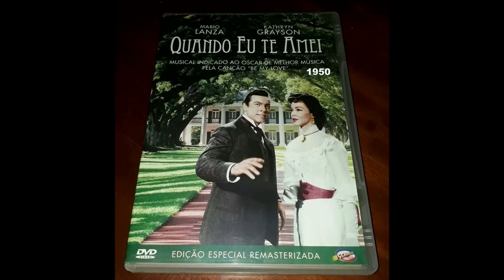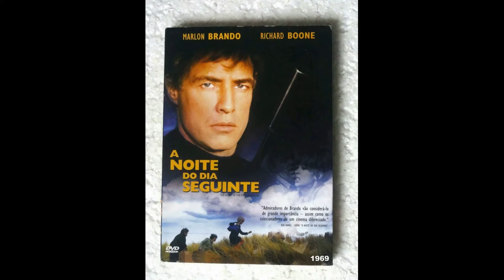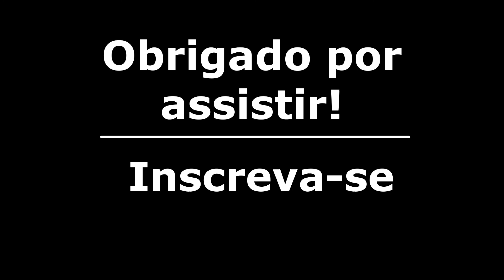Filmes de Rita Moreno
Rita Moreno (Humacao, 11 de dezembro de 1931) é uma cantora, dançarina e atriz porto-riquenha. Sua carreira se estende por mais de sete décadas; seu notável trabalho como atriz inclui papéis nos filmes musicais Cantando na Chuva (1952), O Rei e Eu (1956) e Amor, Sublime Amor (1961).

1- Quando Eu Te Amei(1950)
Título original: The Toast of New Orleans
Diretor: Norman Taurog
Elenco: Kathryn Grayson, Mario Lanza, Rita Moreno

2- Amor Pagão(1950)
Título original: Pagan Love Song
Diretor: Robert Alton
Elenco: Esther Williams, Howard Keel, Rita Moreno

3- Cantando na Chuva(1952)
Título original: Singin' in the Rain
Diretores: Stanley Donen, Gene Kelly
Elenco: Gene Kelly, Debbie Reynolds, Rita Moreno

4- Rincão das Tormentas(1952)
Título original:  Cattle Town
Diretor: Noel M. Smith
Elenco: Dennis Morgan, Philip Carey, Rita Moreno

5- Código de Guerreiro(1953)
Título original: Fort Vengeance
Diretor: Lesley Selander
Elenco: James Craig, Rita Moreno, Keith Larsen

6- Machado Sangrento(1954)
Título original: The Yellow Tomahawk
Diretor: Lesley Selander
Elenco: Rory Calhoun, Lee Van Cleef, Rita Moreno

7- Jardim do Pecado(1954)
Título original: Garden of Evil
Diretor: Henry Hathaway
Elenco: Gary Cooper, Richard Widmark, Rita Moreno

8- Duelo de Paixões(1955)
Título original: Untamed
Diretor: Henry King
Elenco: Tyrone Power, Susan Hayward, Rita Moreno

9- Sete Cidades de Ouro(1955)
Título original: Seven Cities of Gold
Diretor: Robert D. Webb
Elenco: Richard Egan, Anthony Quinn, Rita Moreno

10- O Rei e Eu(1956)
Título original: The King and I
Diretor: Walter Lang
Elenco: Yul Brynner, Deborah Kerr, Rita Moreno

11- Caçador da Fronteira(1957)
Título original:  The Deerslayer
Diretor: Kurt Neumann
Elenco: Lex Barker, Rita Moreno, Forrest Tucker

12- Amor, Sublime Amor(1961)
# Oscar de melhor atriz coadjuvante por Amor, Sublime Amor pelo papel de Anita.
Título original: West Side Story
Diretores: Jerome Robbins, Robert Wise
Elenco: Natalie Wood, George Chakiris, Rita Moreno

13- Samar, a Ilha do Desespero(1962)
Título original: Samar
Diretor: George Montgomery
Elenco: George Montgomery, Gilbert Roland, Rita Moreno

14- A Noite do Dia Seguinte(1969)
Título original:  The Night of the Following Day
Diretor: Hubert Cornfield
Elenco: Marlon Brando, Richard Boone, Rita Moreno

15- Detetive Marlowe em Ação(1969)
Título original: Marlowe
Diretor: Paul Bogart
Elenco: James Garner, Gayle Hunnicutt, Rita Moreno

16- Ânsia de Amar(1971)
Título original:  Carnal Knowledge
Diretor: Mike Nichols
Elenco: Jack Nicholson, Candice Bergen, Rita Moreno

17- As Quatro Estações do Ano(1981)
Título original: The Four Seasons
Diretor: Alan Alda
Elenco: Alan Alda, Carol Burnett,  Rita Moreno

18- Assim Te Quero Meu Amor(1994)
Título original:  I Like It Like That
Diretor: Darnell Martin
Elenco: Luna Lauren Velez, Jon Seda, Rita Moreno

19- Angus - O Comilão(1995)
Título original:  Angus
Diretor: Patrick Read Johnson
Elenco: Charlie Talbert, George C. Scott, Rita Moreno

20- Explosiva E Perigosa(1998)
Título original: The Spree
Diretor: Tommy Lee Wallace
Elenco: Jennifer Beals, Powers Boothe, Rita Moreno

21- O Outro Lado de Beverly Hills(1998)
Título original:  Slums of Beverly Hills
Diretor: Tamara Jenkins
Elenco: Natasha Lyonne, Alan Arkin, Rita Moreno

 22- O Rei do Pedaço(2004)
Título original: King of the Corner
Diretor: Peter Riegert
Elenco: Peter Riegert, Frank Wood, Rita Moreno

 # Algumas  imagens  de  seus  filmes.